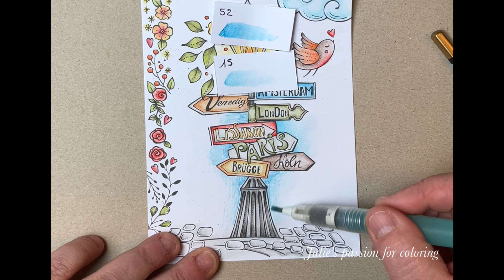MEINE REISE DURCH EUROPA (postcard) by Rita Berman ✏️Koh-l-Noor Mondeluz pencils + waterbrush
Book : Meine Reise durch Europa  by Rita Berman
Pencils: Koh-l-Noor mondeluz aquarelle

Waterbrush: any waterbrush small (I use kuretake, koi)

Numbers:

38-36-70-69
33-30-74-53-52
27-63-62
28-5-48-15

Facebook: julie's passion for coloring